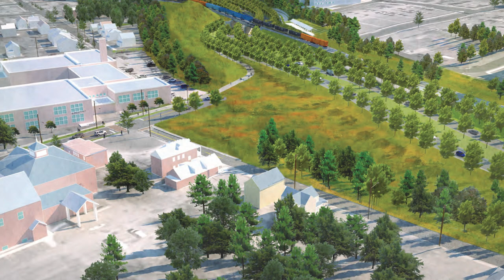Say goodbye to elevated I-81 highway in Syracuse, to be replaced by community grid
DOT Commissioner Marie Therese Dominguez and I-81 Project Director Mark Frechette provide more details around the highway's future in Syracuse, N.Y.